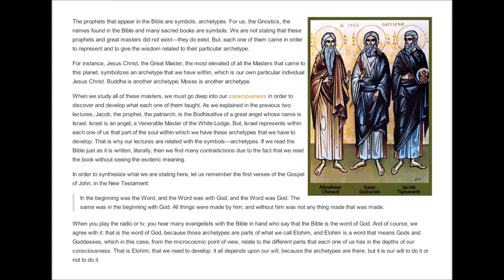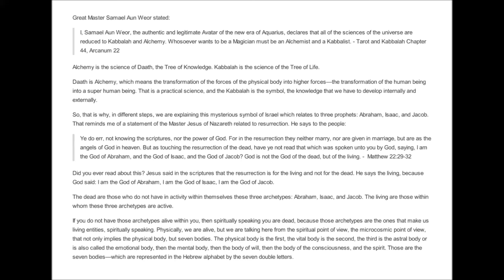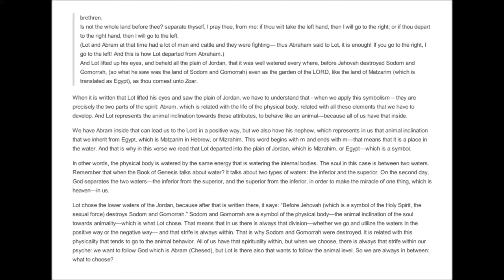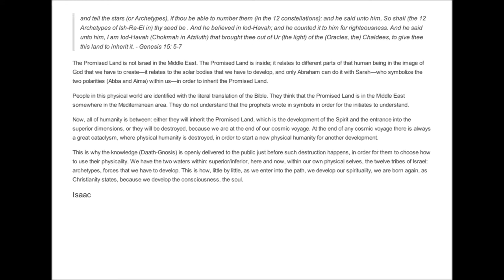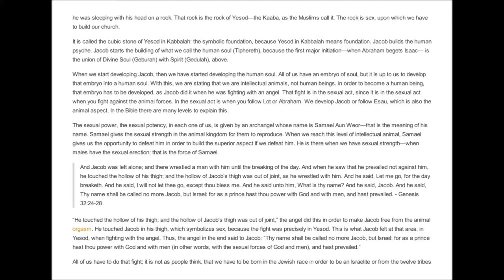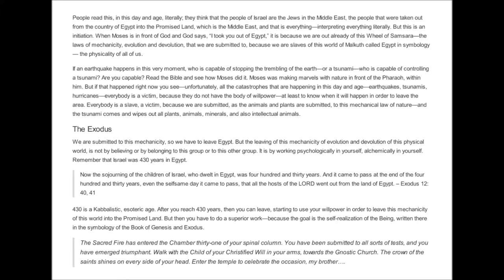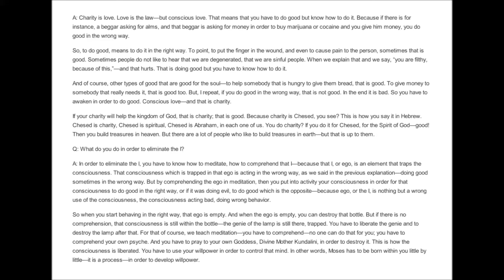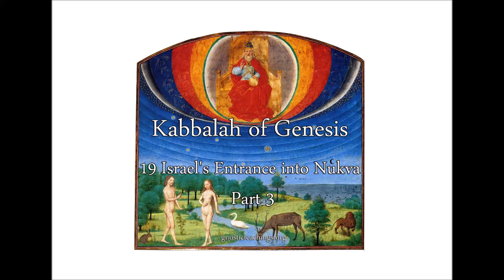Kabbalah of Genesis 19 Israel's Entrance into Nukva, Part 3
The Word of God and its symbolism in the Hebrew letters, the Rosy Cross, Isaac, Jacob, Lot, the Exodus, and more.

Lecture quote:

"In order to receive knowledge, understanding, of the path towards God, we need what is called in the Hebrew language Kabbalah. This comes from kabel, which is a word in Hebrew that means “to receive,” and in order to receive the meaning of what we are studying, we have to enter into a contemplative state. You can call it meditation, prayer, or concentration, but your mind, your whole being, has to be concentrated in your Inner God in order to receive. All the prophets were Kabbalists, meaning they received the Word of God. The 22 letters are synthesized in the word, because every single thing that is written in the Bible is written with the 22 letters. The whole Bible is written with these letters which, I repeat, you find in the internal planes. This is how you start understanding the Word of God."